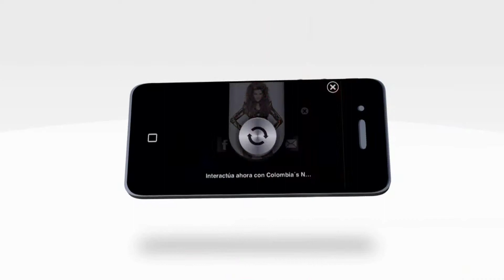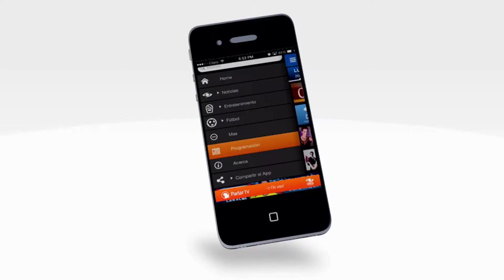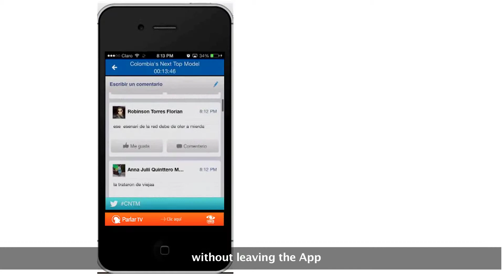Caracol's ParlarTV by Applicaster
ParlarTV is the official second screen companion app for CarcolTV in Colombia powered by Applicaster